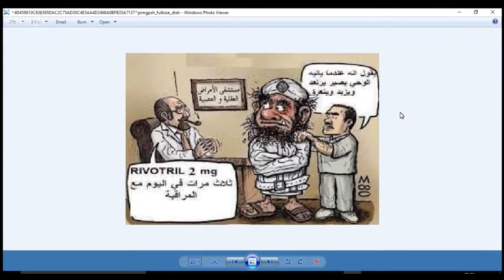برنامج الجهر بالالحاد الحلقة 241 ايات ارهابية مع ابا الحكم بن كثير ج6